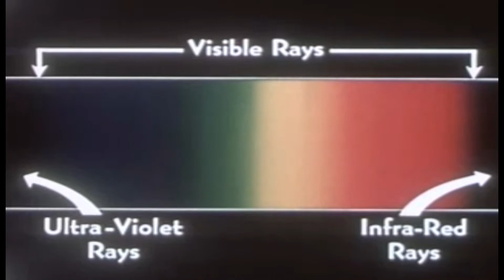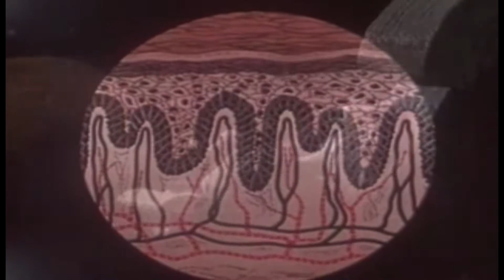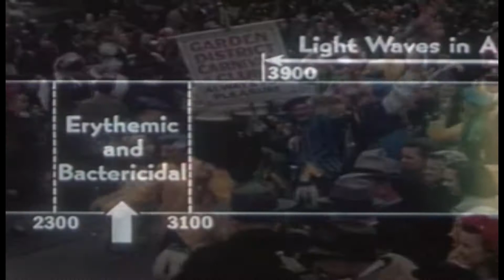Under The Sun - Extended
Big Bone Lick plays Under The Sun
Extended Play Version.

The world has been waiting a long, long time for a new Big Bone Lick track  ... too long.

Jerane Nova - VOX, Keys, Drum Programming, and Lyrics
Rufus K.   - Bass and Guitar